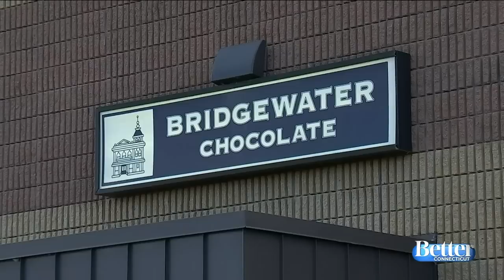TGIC: Bridgewater Chocolate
Scot took a trip to Bridgewater Chocolate in this edition of Thank Goodness It's Connecticut.